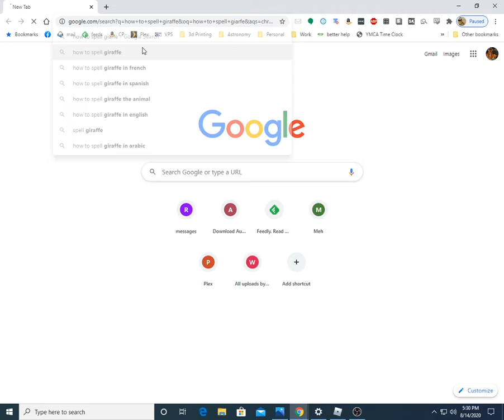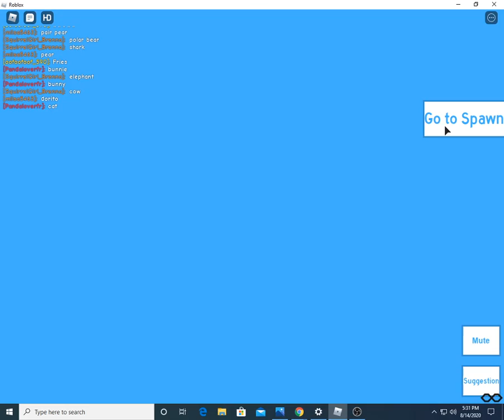How well i know my animals!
watch and see me do a animal questioning